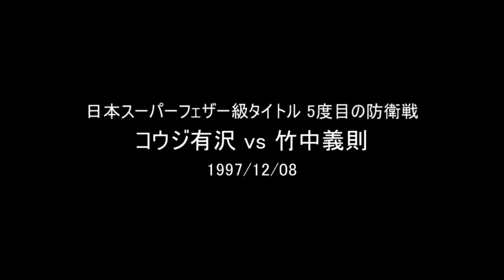【Fiery battle noblemissors! 】 Koji Arisawa enthusiast KO Top 8 α Top 8 Knockouts of Koji Arisawa